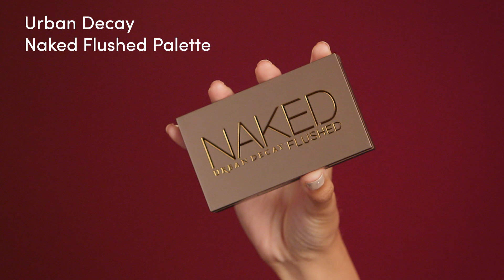Burgundy Monochromatic Makeup Look Tutorial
Monochrome makeup is our favorite trend for fall. Try this one color look using fall's most classic shade — burgundy — in 10 steps or less. For more beauty tips and tutorials, go